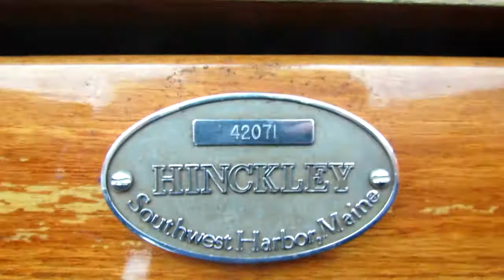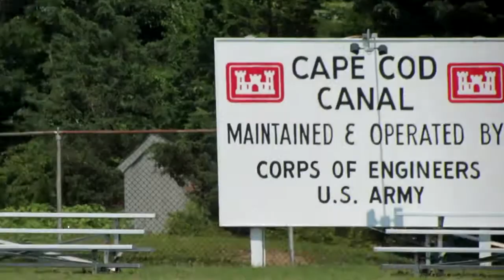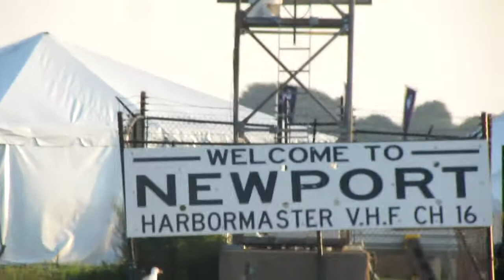Sailboat Delivery July 30 - 31, 2014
I was a crew member in helping to deliver a Hinckley Sou'wesster 42 from Dysart's Marina located in Southwest Harbor, Maine, to Newport, Rhode Island. I had a great time!